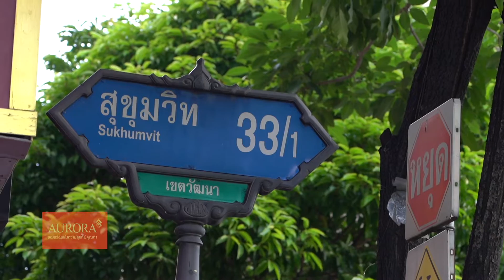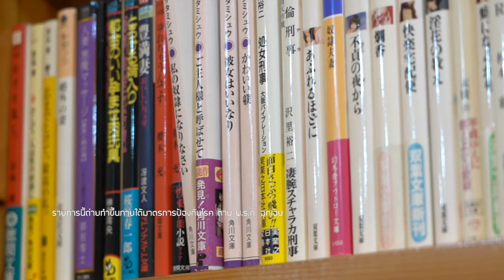The First Ultimate Plus+ l EP. 170 : ชอปปิงสไตล์ญี่ปุ่นกับ Na / 4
สัปดาห์นี้ The First Ultimate เที่ยวสุดโลก ณ ณภัทร จะพาคุณผู้ชมเดินช้อป
ในบรรยากาศเหมือนประเทศญี่ปุ่น ที่อยู่ในกรุงเทพฯ นี่เอง
ดอง ดอง ดองกิ สาขาซีคอนสแควร์ ศรีนครินทร์ สาขาใหม่ล่าสุด กับสินค้าตระการตา
พร้อมพาไปดื่มด่ำกับบรรยากาศ Japanese Town ย่านสุขุมวิท
และพลาดไม่ได้กับการร่วมสนุกกิจกรรมลุ้นอร่อยฟรีถึงบ้านจากร้านรุ่งเรือง(ตั๋ง)

วันเสาร์ที่ 27 พฤศจิกายน 2564 เวลา 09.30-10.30 น.